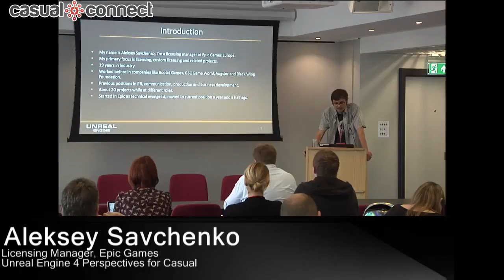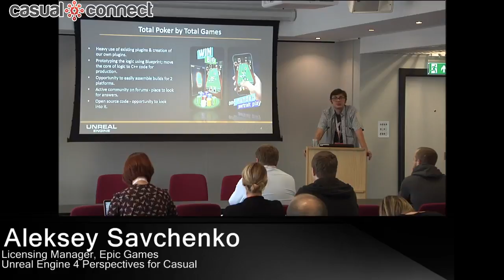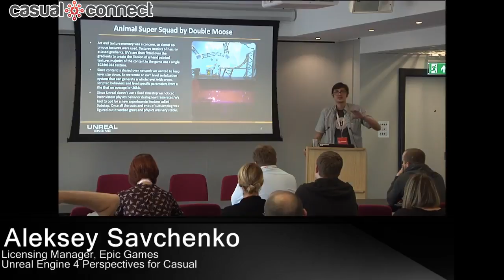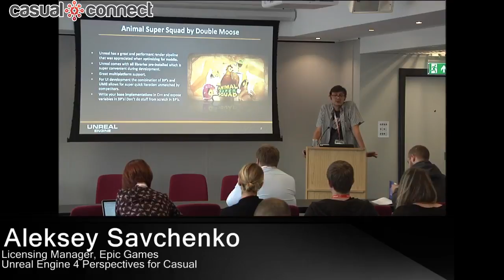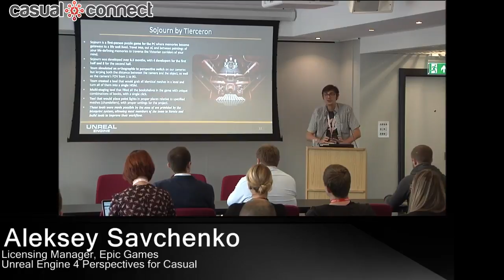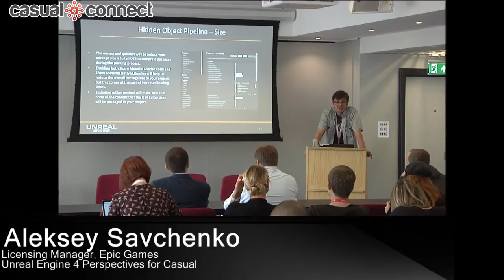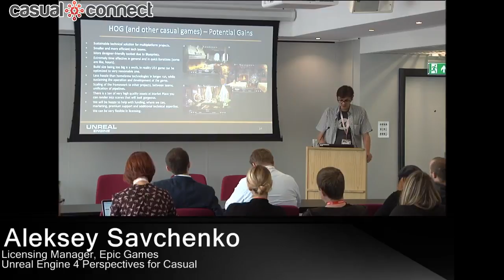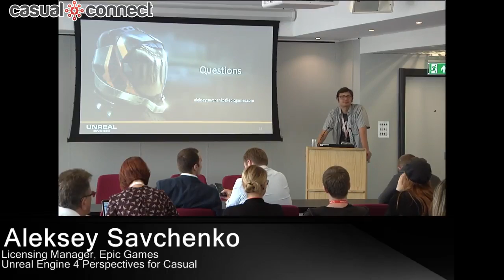Unreal Engine 4: Perspectives for Casual | Aleksey Savchenko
Delivered at Casual Connect Europe 2018. This session will discuss smart and effective ways of using Unreal Engine 4 for development in casual genres, including tips and tricks of the toolset, optimization and pipeline. The session will also concentrate on some specific hypothetical cases in HOG/HOPA genres to give a good example of what can be done with UE4 in this field.